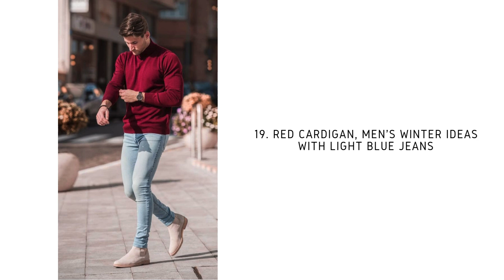38 Sweater Outfits For Men: Stylish Ways to Layer and Elevate Your Look!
Looking for fresh ideas to upgrade your wardrobe with sweaters? In this video, we’ll show you 38 sweater outfits for men that are perfect for every occasion, from casual weekends to smart-casual office looks. Whether you’re into chunky knits, cardigans, or crewnecks, you’ll learn how to layer your sweaters for maximum style impact.

We’ll break down each look, give tips on matching colors, and even suggest ways to accessorize for that extra touch. Don’t miss out on these essential style ideas to stay sharp in cooler weather.